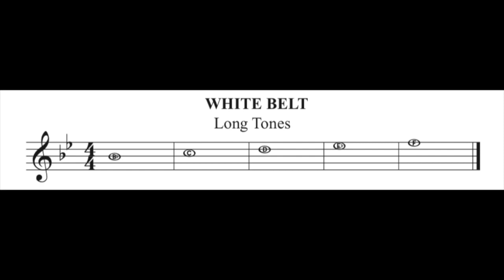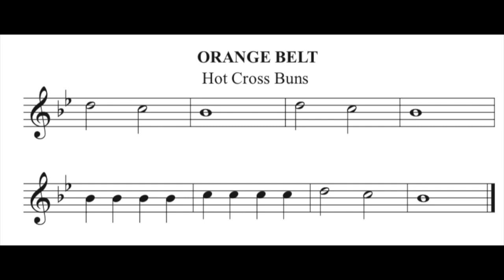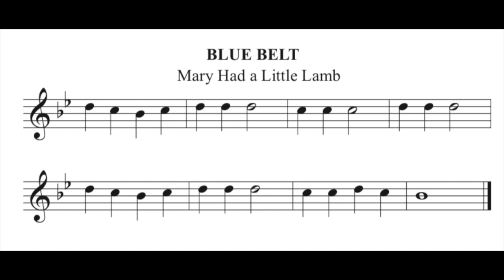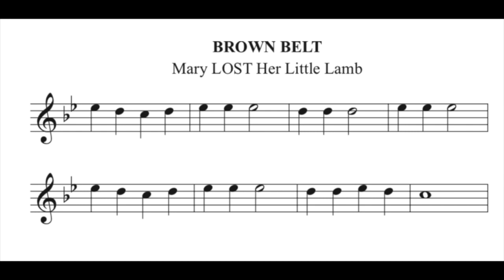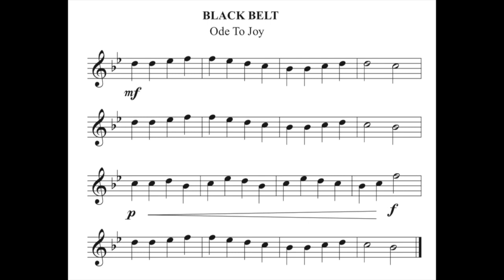MMA FLUTE 4TH GRADE